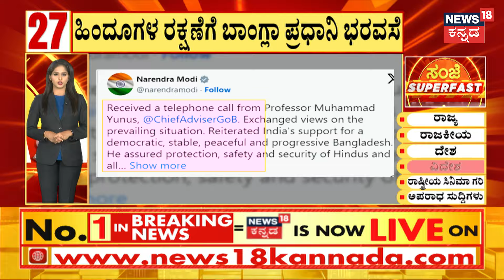OPD Close For Tomorrow | Doctors Protest For Kolkata Incident | ನಾಳೆ ಖಾಸಗಿ ಆಸ್ಪತ್ರೆಗಳ ‘OPD’ ಬಂದ್!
News18 Kannada Live | ನ್ಯೂಸ್ 18 ಕನ್ನಡ ಲೈವ್
Karnataka | ಕರ್ನಾಟಕ
Kannada | ಕನ್ನಡ